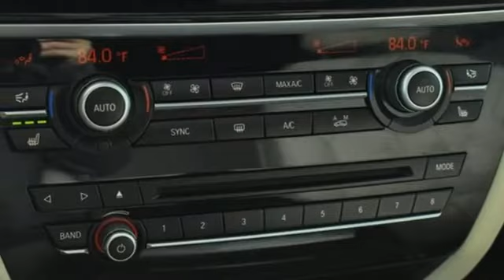Used 2017 BMW X5 Atlanta Alpharetta, GA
Year: 2017
Make: BMW
Model: X5
Trim: xDrive35i
Engine: 3.0L I6 DOHC 24V TwinPower Turbo
Transmission: 8-Speed Automatic
Color: White
Interior: Ivory White/Black
Mileage: 8439
Stock #: A15041A
VIN: 5UXKR0C38H0V77826
2017 BMW X5brOdometer is 16835 miles below market average! CARFAX One-Owner. Clean CARFAX.brbrAudi Atlanta is the largest Pre-Owned Audi Dealership in the nation. Our inventory moves extremely quickly. PLEASE BE SURE TO SECURE YOUR APPOINTMENT. All vehicles are subject to sale at any time. As a courtesy to our clients, a partial payment and signed agreement will secure an appropriate window of time to allow for travel to inspect and accept the vehicle.

Address:
5805 Peachtree Boulevard